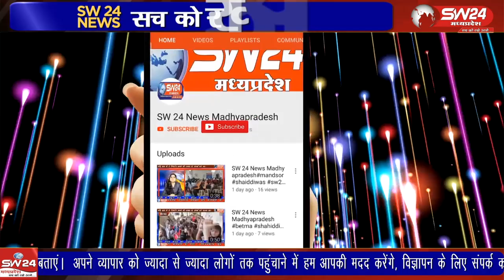शिवपुरी में महिला बाल विकास की परियोजना अधिकारी एवं आंगनवाड़ी कार्यकर्ताओं ने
शिवपुरी में महिला बाल विकास की परियोजना अधिकारी एवं आंगनवाड़ी कार्यकर्ताओं ने विभिन्न मांगों को लेकर गांधी मैदान में विरोध प्रदर्शन किया